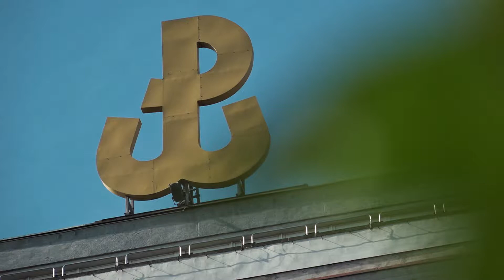Will Richardson and the landmarks of Warsaw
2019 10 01 POLAND DAILY DAY 286 TRAVEL S2 E286